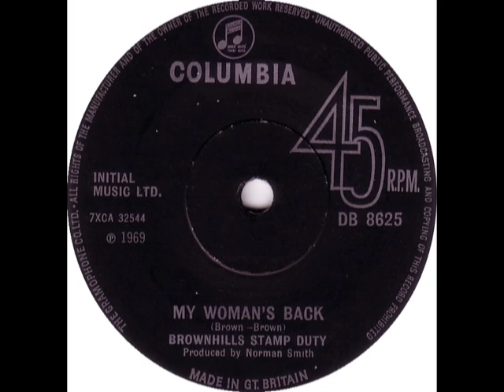Mod - BROWNHILLS STAMP DUTY - My Woman's Back - COLUMBIA DB 8625 UK 1969 Soul Funk Dancer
HQ from UK 45 ~~ Great Funky Mod Soul Dancer on the B side of a Beatles cover 'Maxwells Silver Hammer' that's not liked so no-one's played this side as on no comps. ~~ Playing a rare 4 prong copy, still a hard tune. The A side isn't a bad version at the start at least with the same lead vocalist who is white... but best avoided if you dig this side.